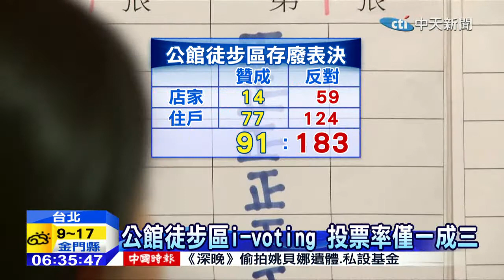20150118中天新聞 反對183：91贊成 公館徒步區喊卡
台北市長柯文哲上任後，第一個交給在地民眾的Ivoting，就是公館徒步區的存廢，周六舉行，由住戶及店家投票表決，徒步區是否繼續施行。最後開票結果，有七成一民眾反對實施徒步區，但可能是宣傳不足，投票率只有一成三。